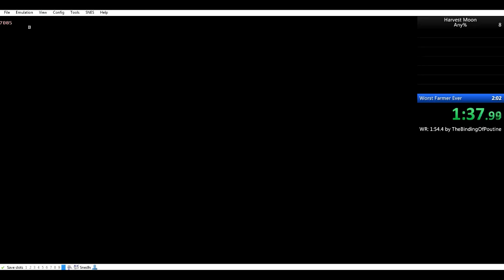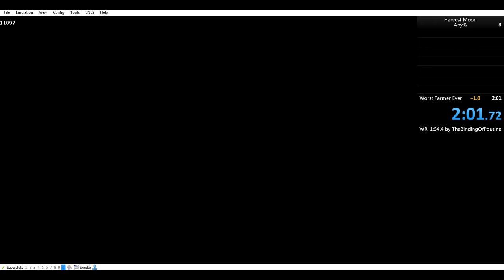Harvest Moon (SNES) - Any% in 2:01 by HowDoUPlay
Emulator used: Bizhawk 2.7.0 with Snes9x core